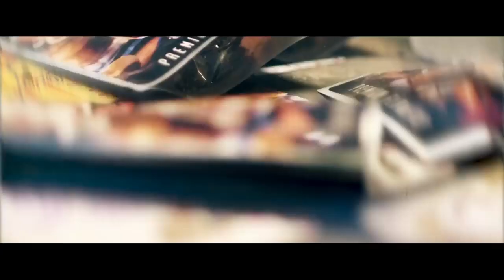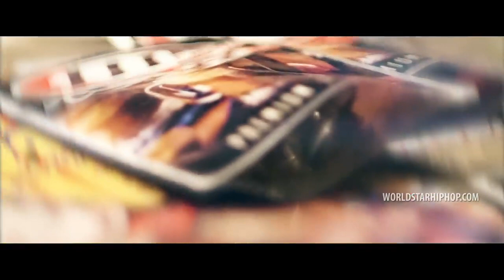B1Vuitton x Trickz - JGreen Interview (Interview Video)